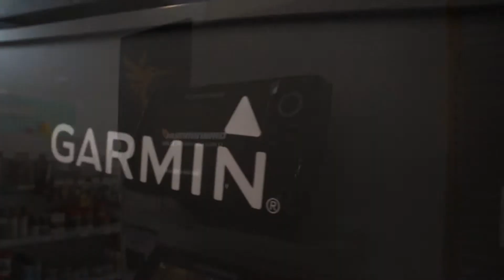Présentation kit de feux de navigation | PORTLAND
747 route des vieux salins, 83400 HYÈRES-LES-SALINS

PORTLAND 2018 ©